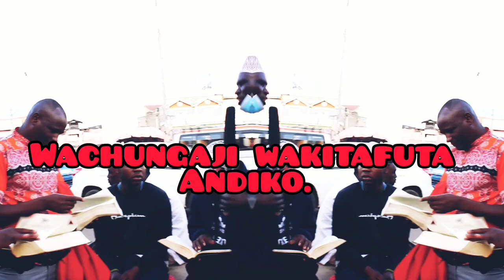]55]WACHUNGAJI WASAIDIANA KUTAFUTA ANDIKO. [JUMAMOSI&JUMAPILI..DAAWAH MITAANI.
DAAWAH MITAANI GITHURAI KIAMBU COUNTY.